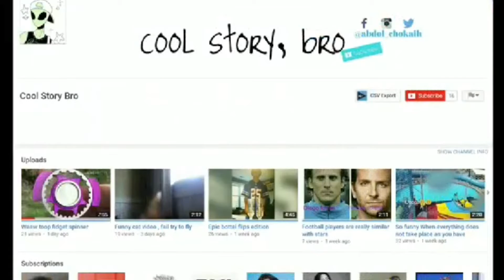just watch and imagine this personalities with no teeth 😂🔥🔥